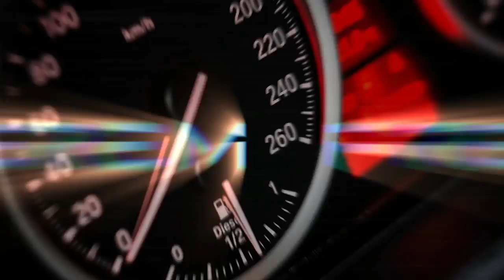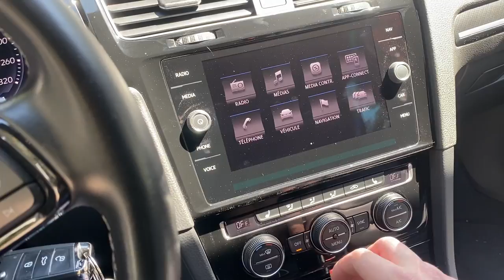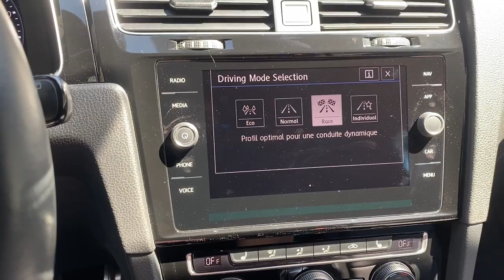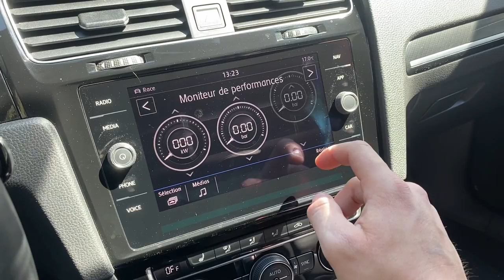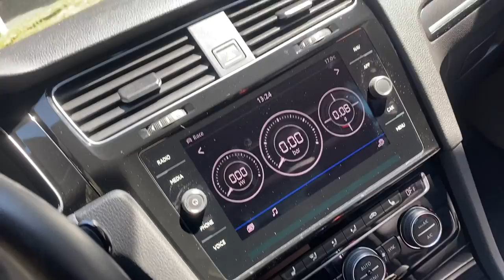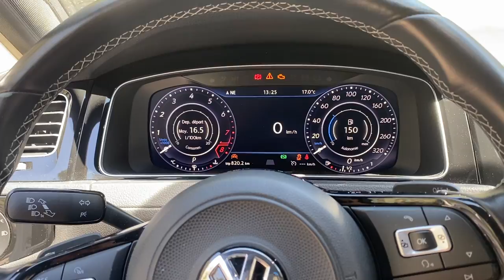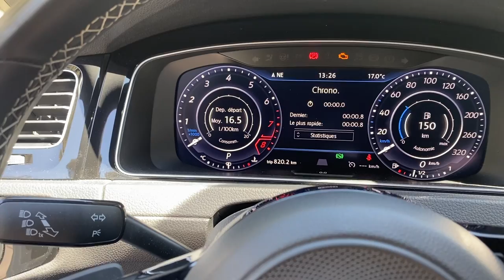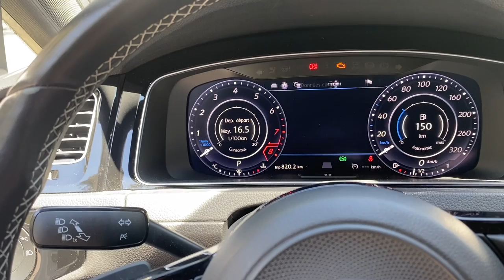MA NOUVELLE GOLF 7R 310 CV 👍😨👎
Heyyyyyy l’équipage j’espère que vous allez bien

Vous avez été plus de 34 000 à suivre mes petites vidéos sur TikTok et on m’a souvent demandé de présenter chacune de mes voitures sur YouTube. Après quelques mois d’hésitation j’ai enfin décidé de me lancer.

Je débute cette chaîne avec ma golf 7R 310 DSG7, le début d’une longue série car j’ai commandé d’autres véhicules qui arriveront d’ici peu sur ma chaîne YouTube.

J’ai encore besoin de temps pour être à l’aise à la caméra mais ca viendra, j’espère que ca vous plaira quand même.

Hésitez pas à me donner votre avis en commentaire ou à venir directement discuter sur mes réseaux et me partager vos idées de vidéos.